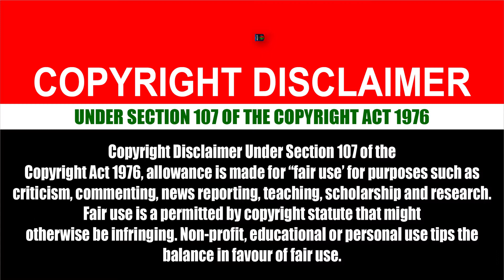চীন-পাকিস্তান রসায়ন : উদ্বিগ্ন ভারত | গ্রীস-তুরস্ক উত্তেজনা | News10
News 10, not news, it's need